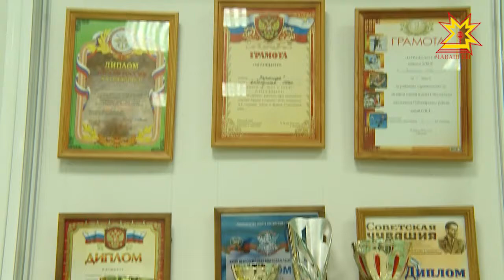Янăш шкулĕ никĕсленнĕренпе 110 çул çитрĕ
Шупашкар районĕнчи Янăш шкулĕ уçăлнăранпа 110 çул çитрĕ. Çак тапхăрта çĕр-çĕр яш-кĕрĕмпе хĕр упраçа пĕлÿ парса пурнăçăн анлă çулĕ çине кăларнă вăл. Чăваш Ен Пуçлăхĕ Михаил Игнатьев та кунтах вĕреннĕ. Сумлă уява паллă тума çак шкулта ĕçленĕ, вĕреннĕ, унăн аталанăвне пысăк тÿпе хывнă çынсем пуçтарăнчĕç. Вĕсен аса илĕвĕсемпе манăн ĕçтеш Олеся Руссакова паллашрĕ.